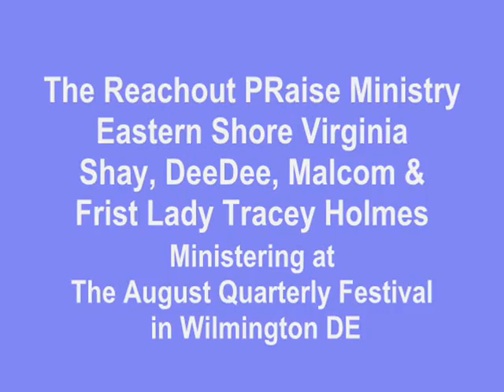The Reachout Praise Ministry at August Quarterly Festival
The Reachout Praise Ministry Eastern Shore VA Contact person First Lady Tracey Holmes